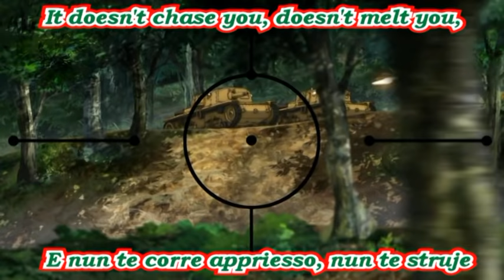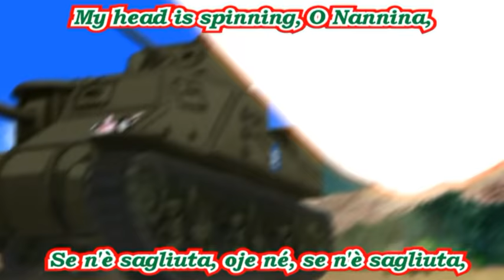Girls Und Panzer - AMV - Anzio - Funiculì Funiculà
This song, composed to commemorate the opening of the first funicular cable car on Mount Vesuvius in 1880, is probably the symbol of Italy in all the world, but I'm not so sure this can be considered a good thing.

Honestly I didn't want publish an AMV with Funiculì Funiculà, because you all know very well how mutch I fight against stereotypes, but since I said that laugh of our own stereotypes is the best way to fight them (as I did with "I Due Colonnelli"), and some of you asked it, here it is.